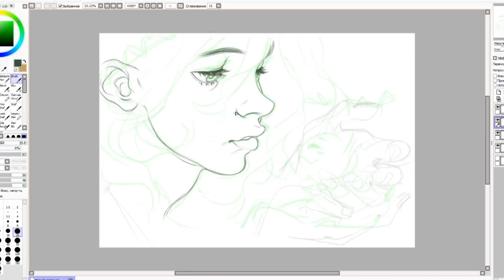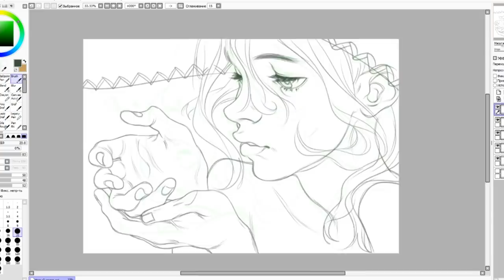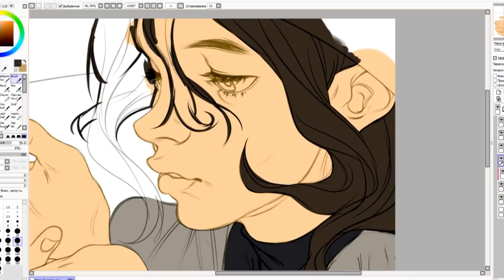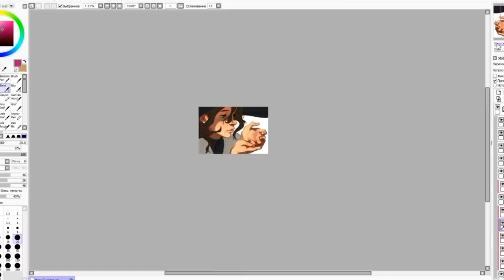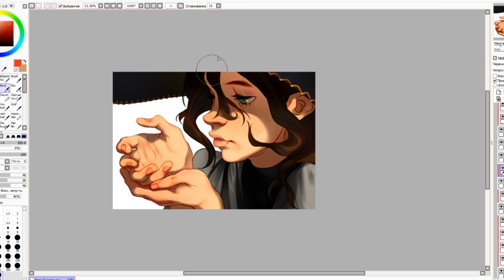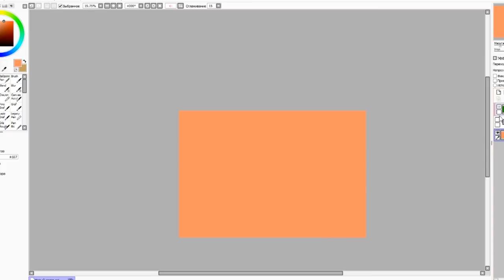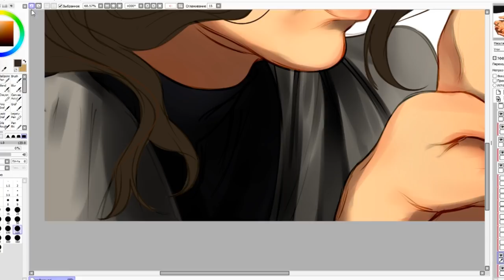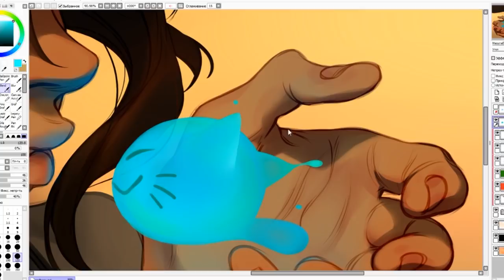Speedpaint: Bubble cat (＾• ω •＾)